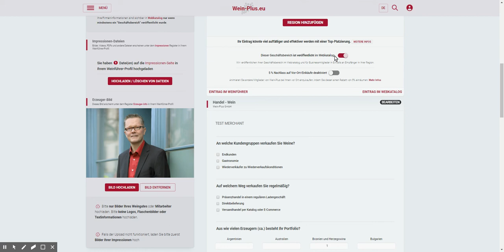Schon gewusst? Geschäftsbereich veröffentlichen (ohne Ton)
Wie Sie in 5 Minuten dafür sorgen können, dass Sie mit Ihren Geschäftsbereichen auf Wein-Plus gesehen werden.